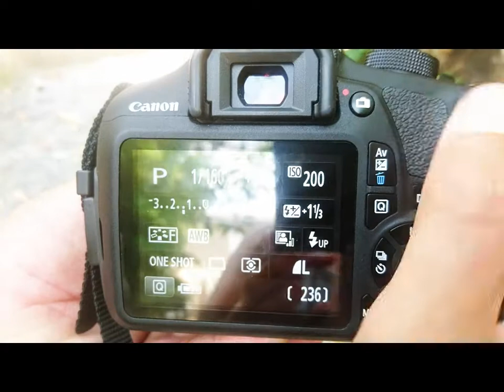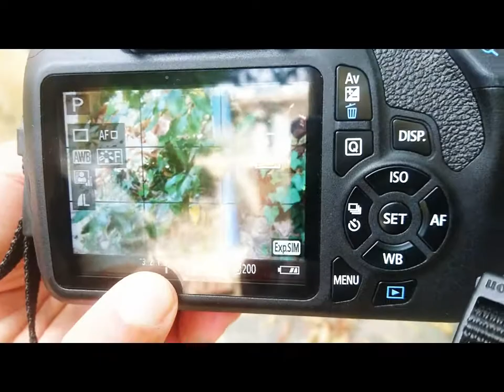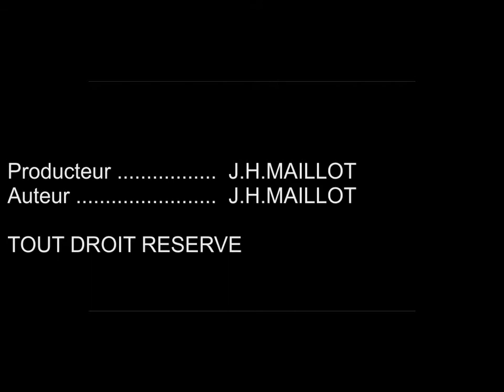Canon EOS 1200D - Mode P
Mini Aide Mémoire pour débuter avec l'appareil photo numérique Reflex CANON ESO 1200D , exemple de formation délivré en Alpes-Maritimes par J.H.MAILLOT sur les programmes de cours de REFLEXE PHOTO
(Formation en photographie sur les Alpes Maritimes :